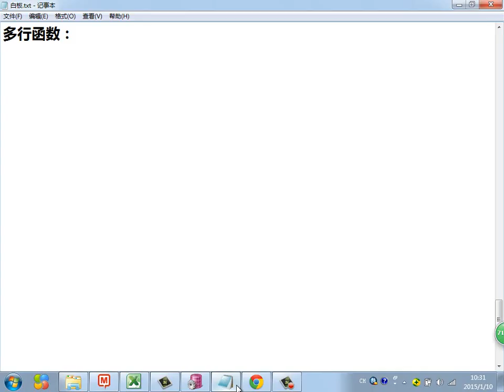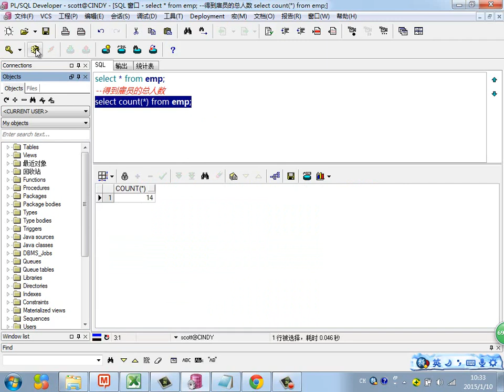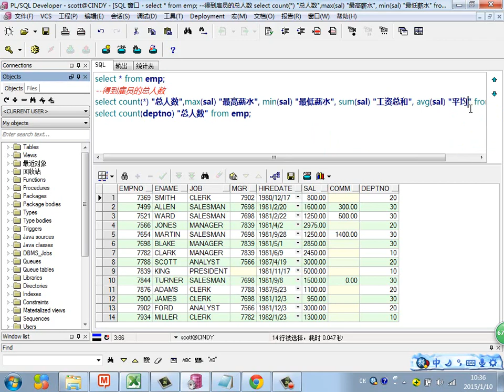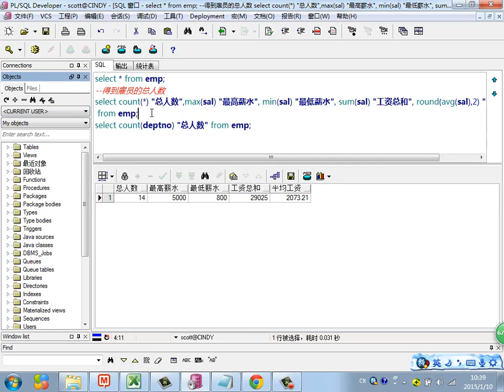Java Web进阶 Oracle 26 多行函数